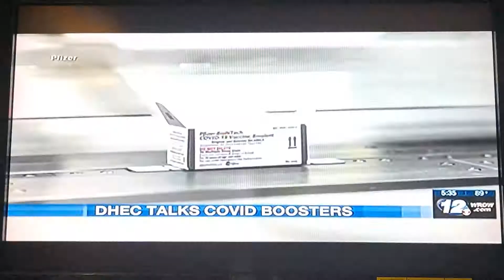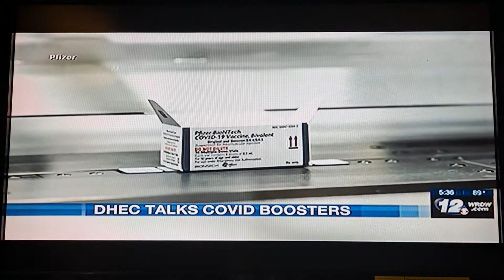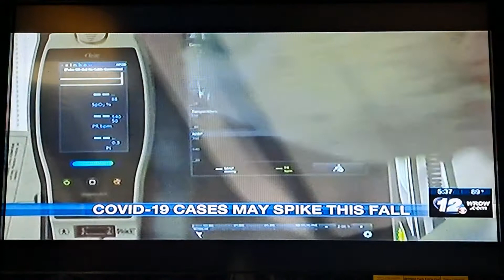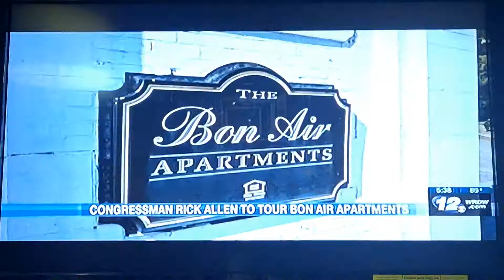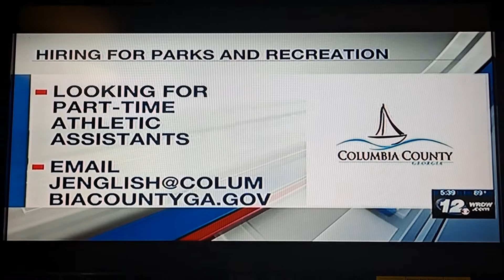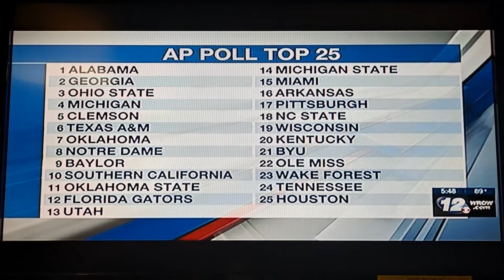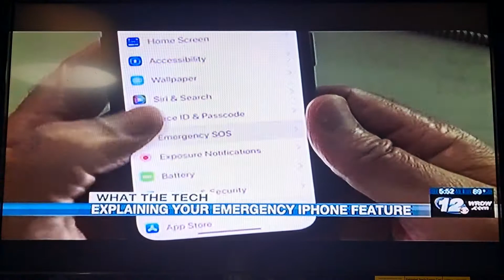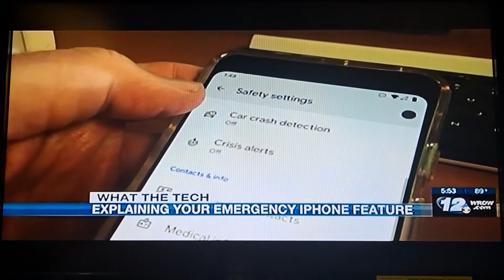Wrdw News 12